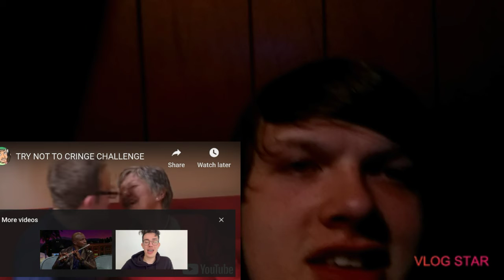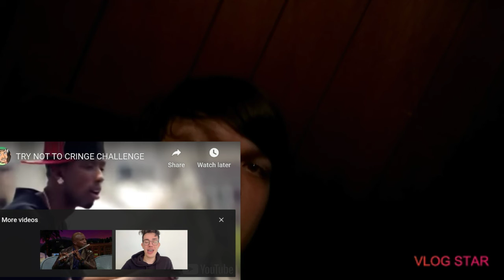Try not to cringe reaction